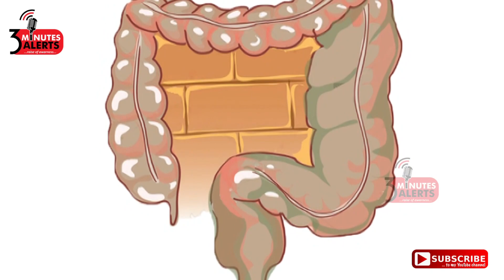மருத்துவ குணம் கொண்ட சௌ சௌ சாப்பிட்டால் குணமாகும் 10 நோய்கள் /3 MINUTES ALERTS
மருத்துவ குணம் கொண்ட சௌ சௌ காய் தீர்க்கும் 1 ௦ நோய்களை பற்றி இந்த காணொளியில் பார்ப்போம்.